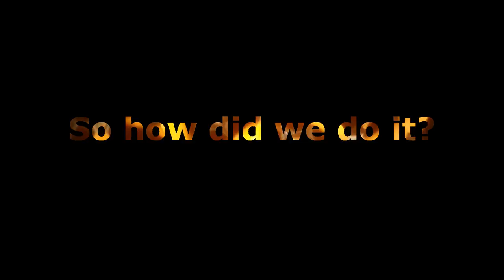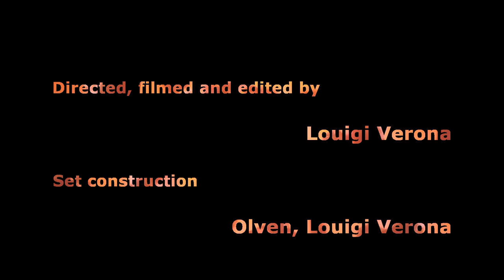Do Androids Dream of Electric Sheep?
1st place Animation at "Deadline" demoparty, Berlin 2016.

An ambience recording by E330 of Freesound was used.